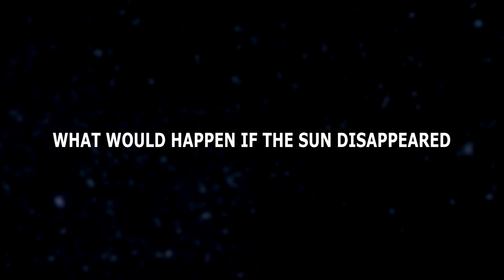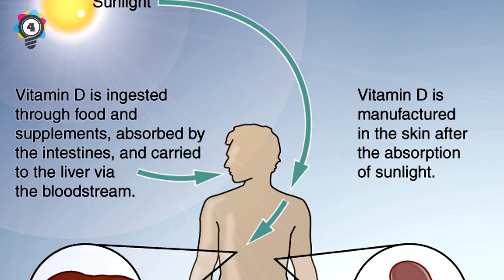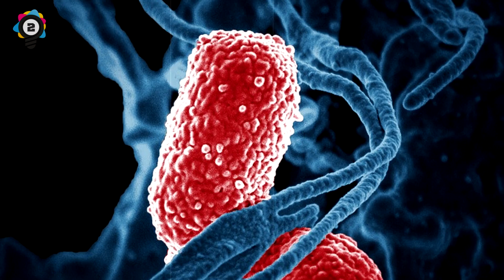What Would Happen If The Sun Disappeared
What would happen if the sun disappeared,  In fact, I think most of us wish that thing would just go away whenever we have to wake up for school or work. Well, if you knew how important the sun really was, You’d probably be happy to wake up to it every morning instead of complaining about it…..Although the idea of having an extra hour’s sleep is almost worth the sun disappearing.

Anyway, Back on topic, So without that big glowing ball in the sky, How would the world react to such a phenomena? Well that’s what we’re here to talk about today. What would happen to the world if the sun was to just disappear? You'll be shocked at the facts

Elite Facts